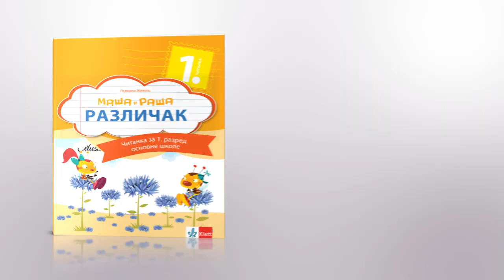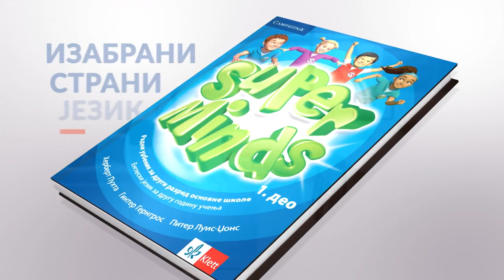Горан Весић гостовање "Ново јутро" - 01.09.2021.